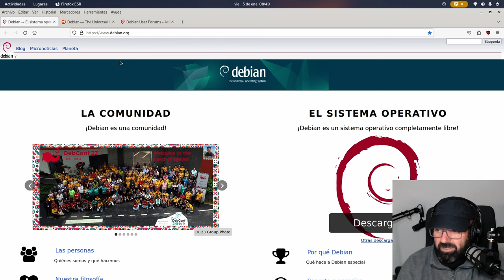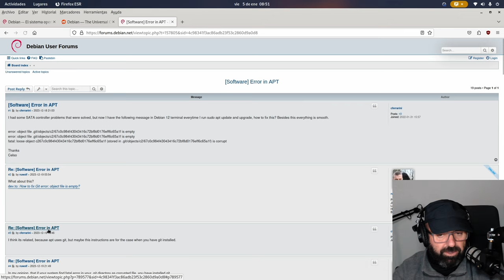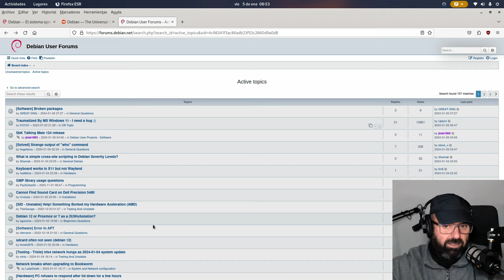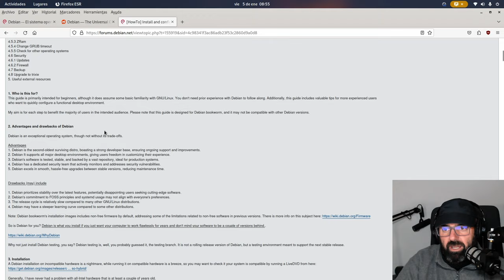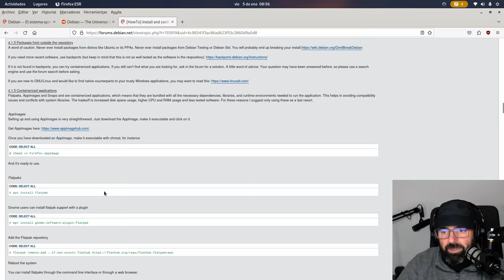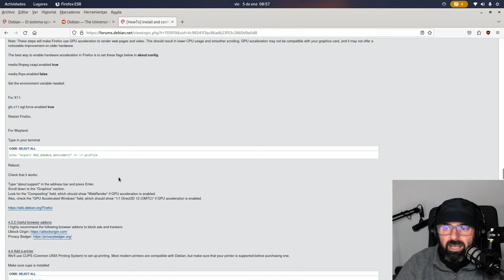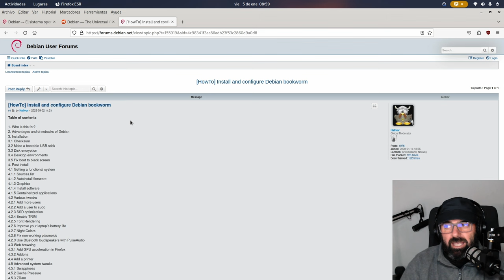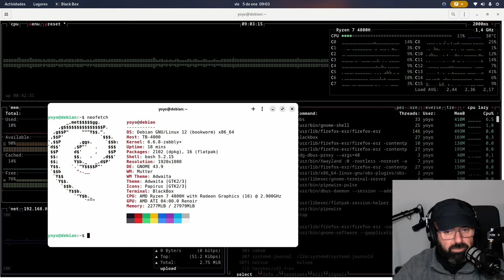Antes en Linux todo era mejor: Aquellos maravillosos años 🐧🐧🐧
Hoy reflexiono sobre aquellos maravillosos años de antes en Linux, donde había más curiosidad y hambre de conocimiento.

¿Estáis de acuerdo conmigo? 🤔